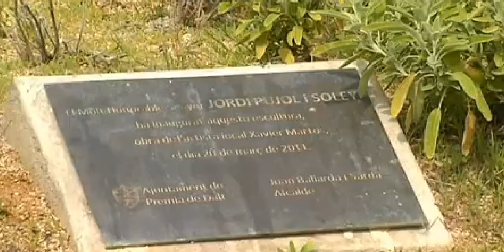El PSC pide la retirada de la estatua de Jordi Pujol en Premiá de Dalt Barcelona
El grupo municipal del PSC de Premiá de Dalt (Barcelona) ha pedido al gobierno municipal de CiU y PP que retiren la estatua de Jordi Pujol que esta localidad le dedicó al expresident de la Generalitat catalana en 2011. Los socialistas también han solicitado que se retire el nombre de la plaza con nombre del expresidente y el título de hijo adoptivo del pueblo porque creen que tras los hechos reconocidos por el propio Jordi Pujol ya no tiene derecho a tales reconocimientos. En el municipio, donde muchos vecinos conocen a Jordi Pujol desde hace muchos años, el sentimiento mayoritario es de decepción y tristeza al conocer la noticia. Algunos siguen confiando en el exmandatario pero otros se preguntan si la defensa del nacionalismo que marcó su vida política escondía otros intereses.